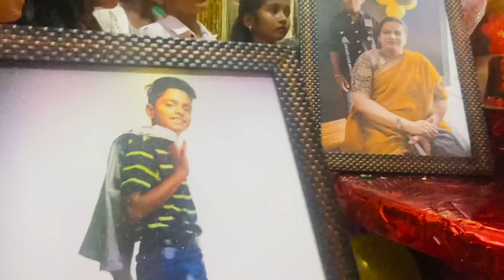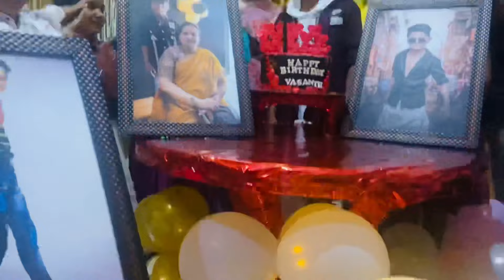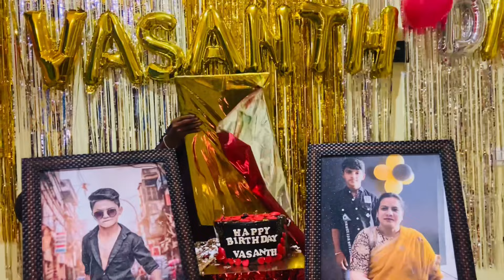My Birthday Celebration video.Thank you for ur whishes ❤️🙏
I’m so greatful to have amazing people like you in my life.❤️Thank you for the Birthdays surprise ❤️🥰birthday